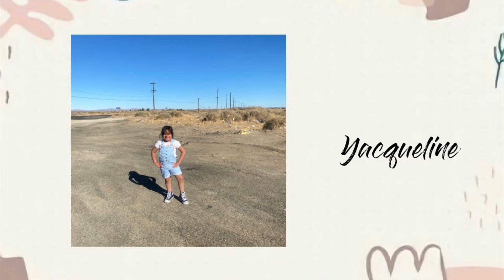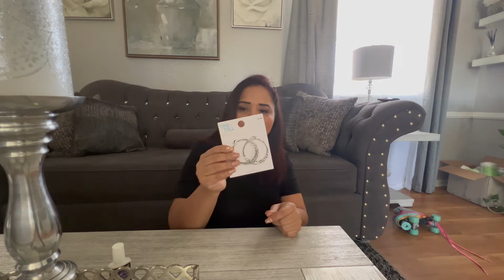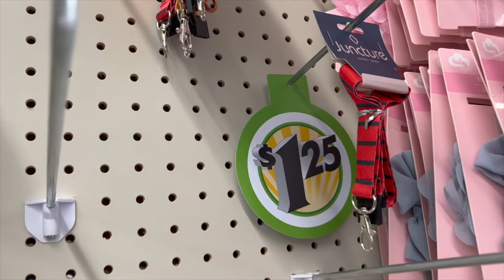lleve mi niña al dentista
gracias por acompañarme otro dia mas en mi dia y como siempre no te olvides de regalarme tu like para poder crecer y siempre comparte y no te olvides preciar la campanilla para que se te notifique de mi próximo video